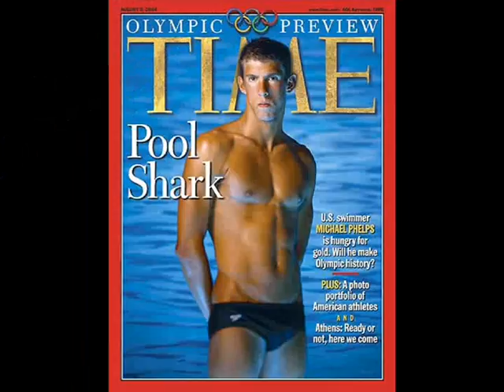Remember The Name Swim